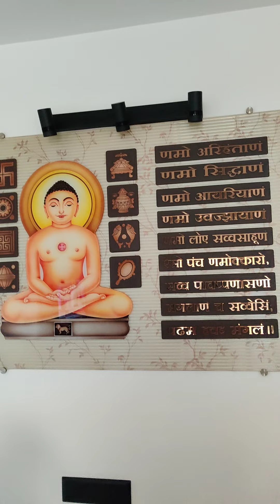Nifty today and till 25th November expiry kya ho sakta hai ?